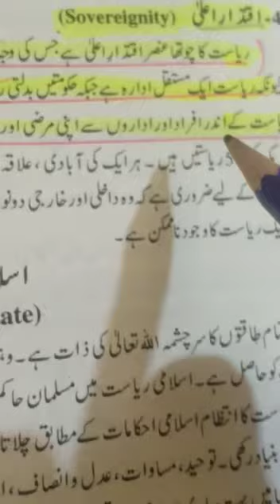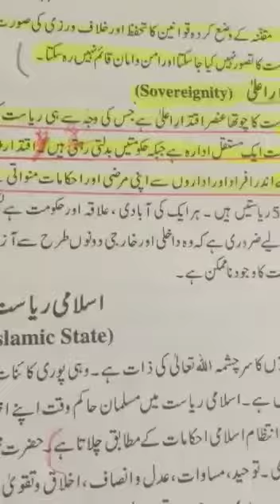Chapter # 3 (Long Question # 1 part 3) Lecture # 19 ( Civics class-9th Arts)